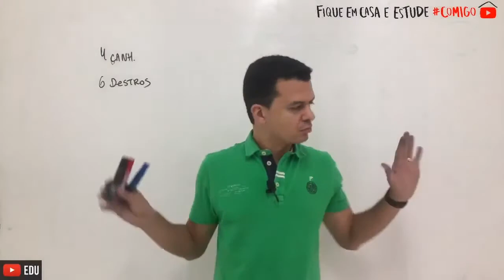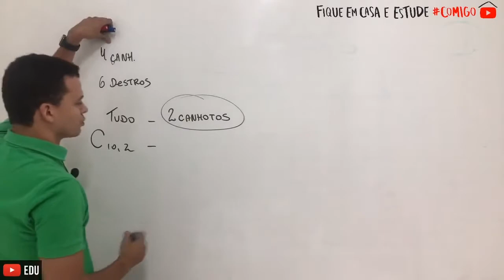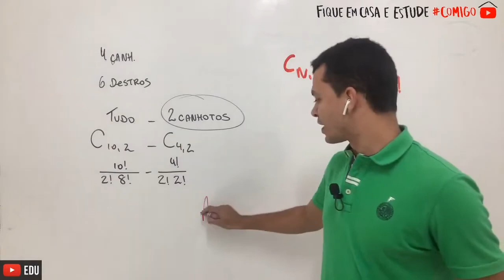Enem 2016 | O tênis é um esporte em que a estratégia de jogo a ser adotada depende, entre outros ..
O tênis é um esporte em que a estratégia de jogo a ser adotada depende, entre outros fatores, de o adversário ser canhoto ou destro.

Um clube tem um grupo de 10 tenistas, sendo que 4 são canhotos e 6 são destros. O técnico do clube deseja realizar uma partida de exibição entre dois desses jogadores, porém, não poderão ser ambos canhotos.